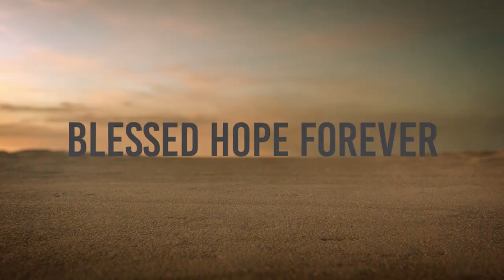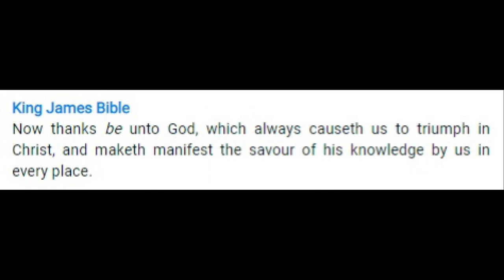2 Corinthians 2:12-16 - Part 8